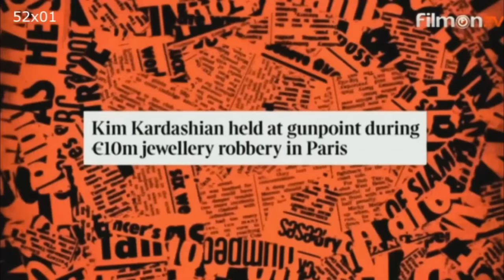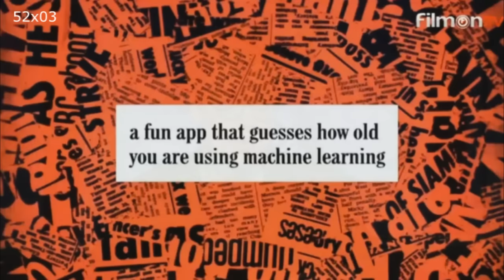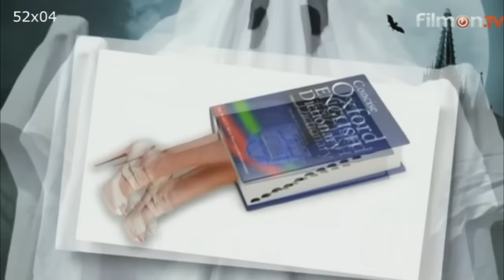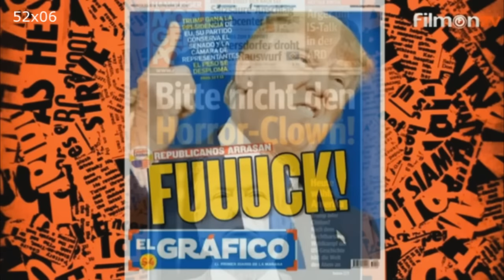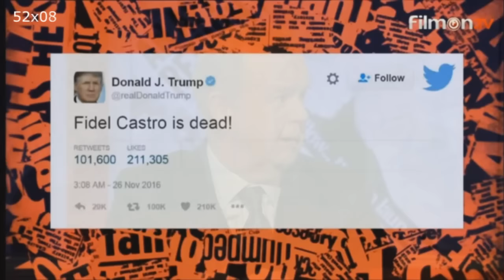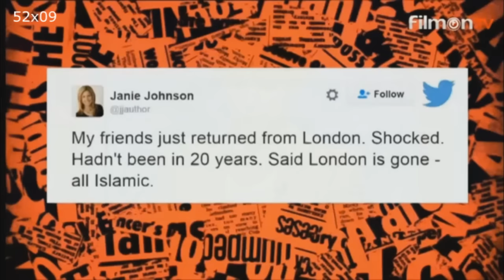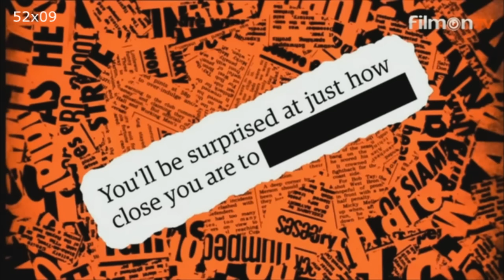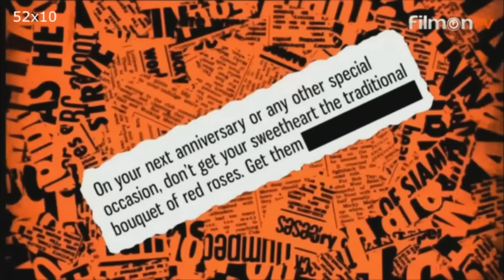The best of Hignfy series 52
Favorite moments from series 52. This was first broadcasted in the autumn of 2016.